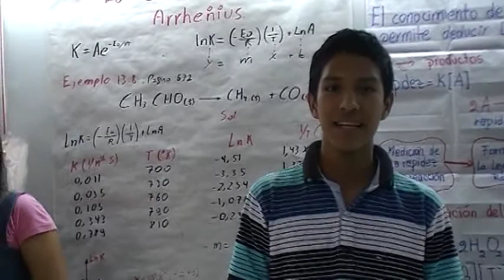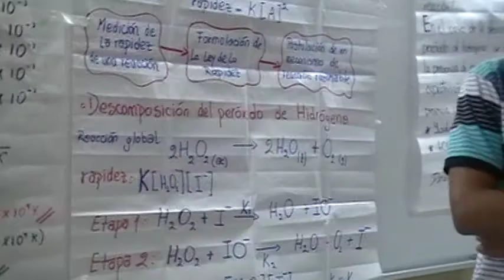ESPOL, ICQA, CTQG I, LECTURA DE FRASE CELEBRE, P001, 2010.07.23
LECTURA DE FRASE CELEBRE de Ralph Waldo Emerson por las Srtas. Katty Camacho y Gabriela González y su presentación por parte Andrei Arizaga, alumnos del COMPONENTE TEÓRICO DE QUÍMICA GENERAL I, Paralelo 001, ESPOL, CTQG I, ICQA, CSECT. 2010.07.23. Aquí se aprecia a los futuros ingenieros (ahora novatos) en plena faena de aprender haciendo lo explicado en clase y aprendiendo los valores insignia de la vida profesional.